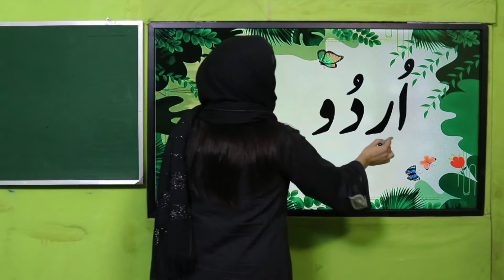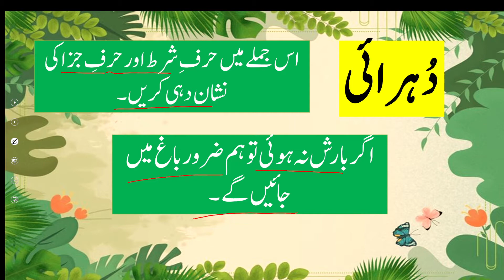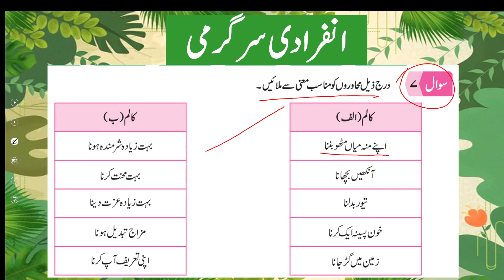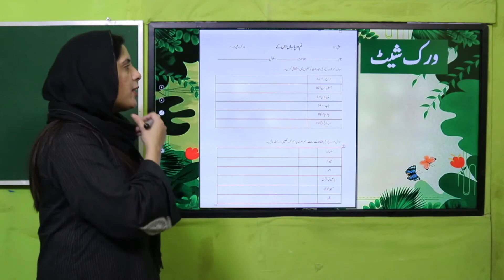Urdu Grade 5 Unit 11 Lecture 2 || SNC 2020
1. PowerPoint Presentation

3. Worksheet/Activity